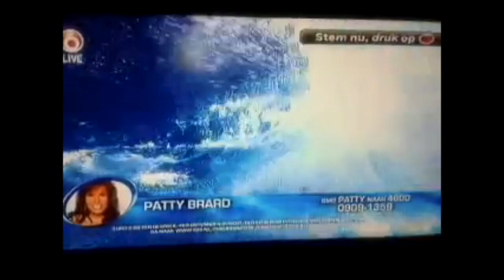Patty Brard sterren springen op zaterdag - MISLUKT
Troll Nieuw soort nuke